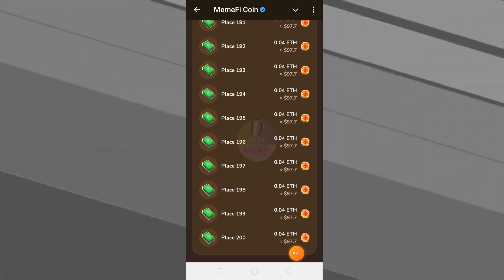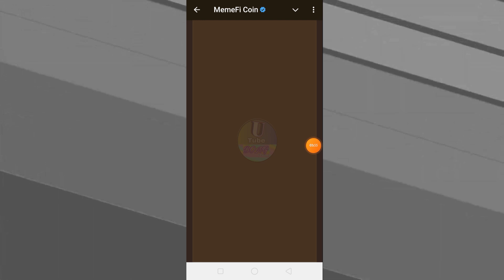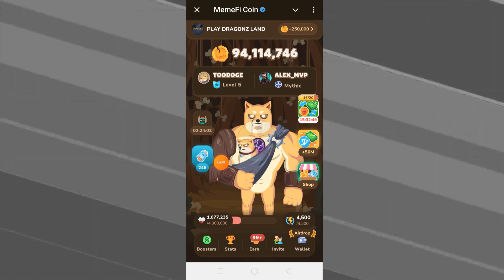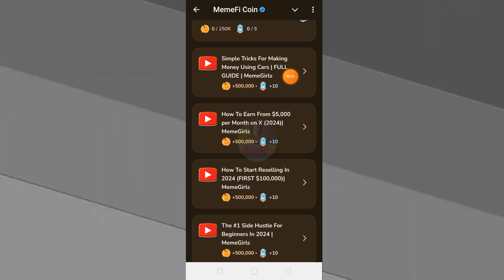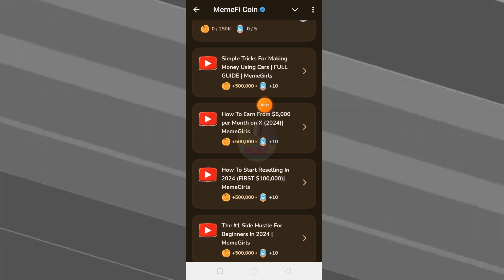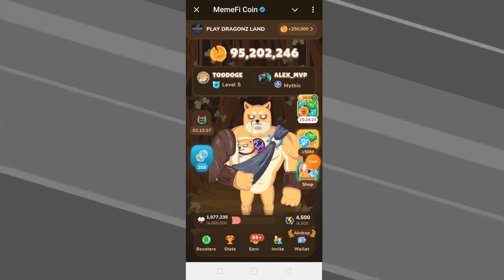Memefi Big Update Earn Daily Upto $100 To $6000 | Memefi Airdrop memefi listing date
☑️ Topic Covered :--
Memefi airdrop
Memefi airdrop withdrawal
Memefi aridrop listing date
Memefi Wellet
Memefi daily earn 100 to 6000 dollars
Free etherium
Memefi coins
Memefi level kaise baraye

🔴 Notice:)
✅  ভিডিও গুলো ভাল লাগলে Like করতে ভুলবেন না |
✅  ভিডিওটি শেয়ার করে আপনাদের সমস্ত প্রিয়জনের কাছে পাঠিয়ে দিন যাতে সবাই ভিডিওটি দেখে উপকৃত হতে পারে |